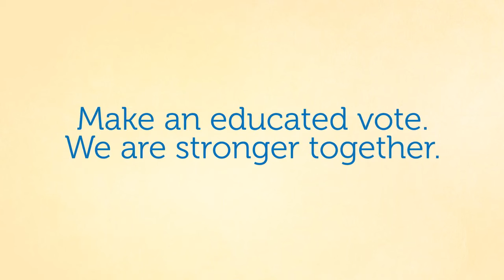What the Cuss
This promotional video was used by the "Yes" committee during Capilano Students' Union's referendum on continued membership in the Canadian Federation of Students.

NOTE: The original video contained the following copyrighted audio which has been removed: Happy from Despicable Me 2 - Pharrell Williams (2013) - Universal Pictures Film Music